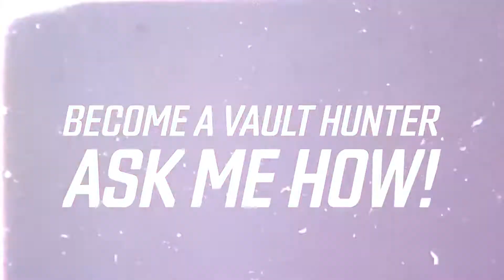Top 5 2019 - I Videogiochi che più attendo